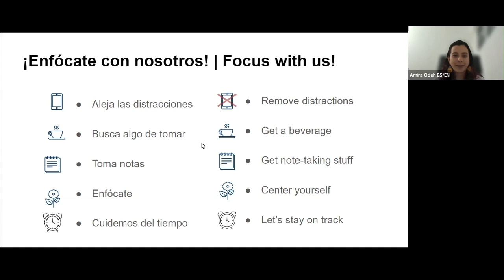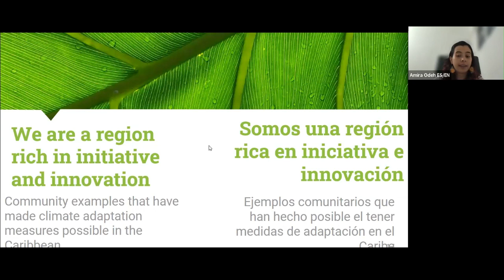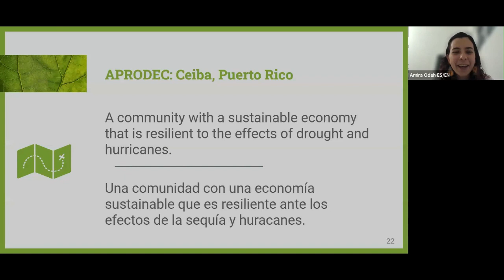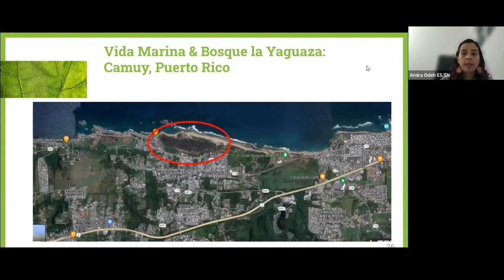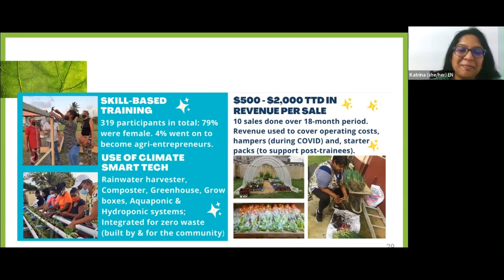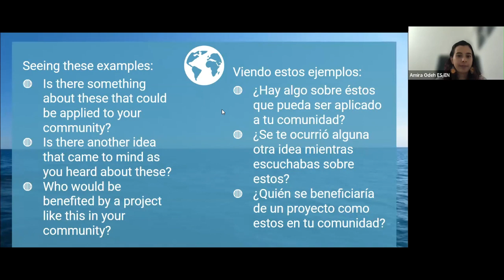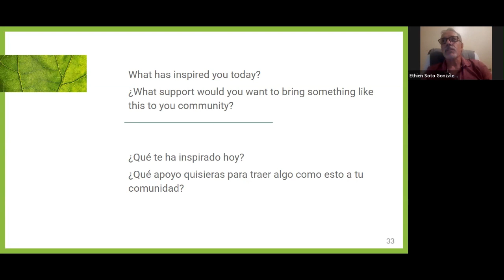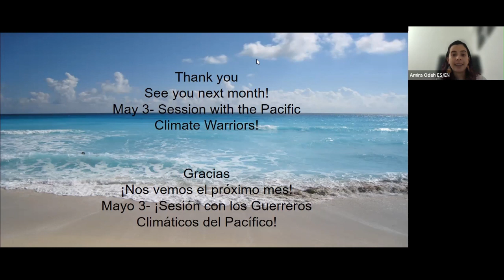Proyectos comunitarios de adaptación en el Caribe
Conocer sobre excelentes ejemplos de proyectos de adaptación climática liderados por comunidades en el Caribe.